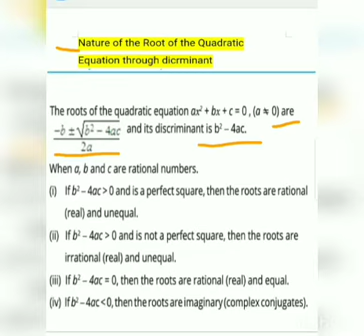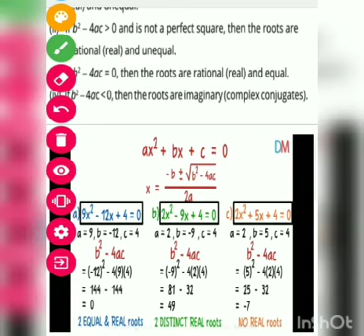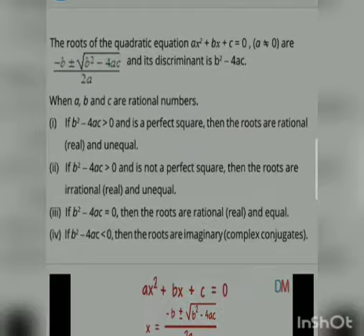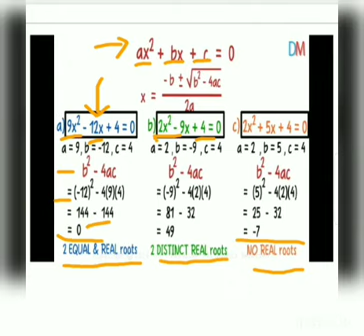Nature of the root of Quadratic equation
Nature of the of Quadratic equation
Math 10th
Unit 10